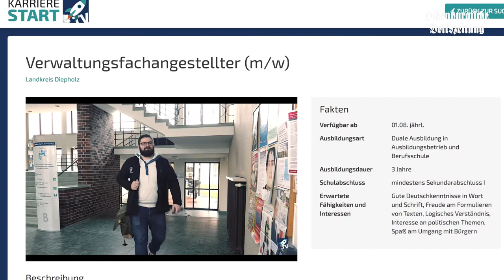OV-Wochenschau 18.01.18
Noch einmal schlafen, dann ist Wochenende! Deswegen gibt es nun wieder eine Video-Wochenschau für euch. Weitere Infos zu den angesprochenen Themen findet ihr in der gedruckten Ausgabe der OV am Freitag, den 19.01.18.